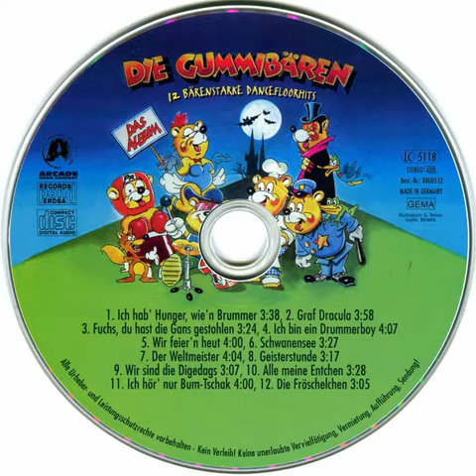Die Gummibären - Ich Hör' Nur Bum-Tschak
Die Gummibären - 12 Bärenstarke Dancefloorhits 1996 Album